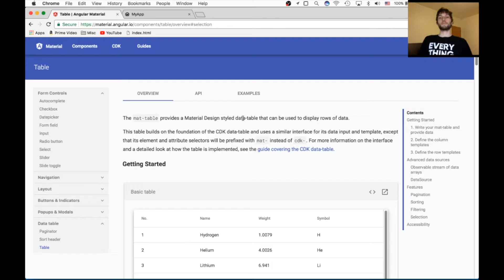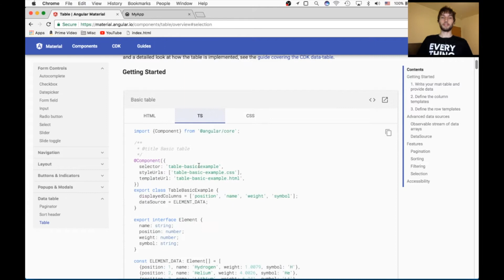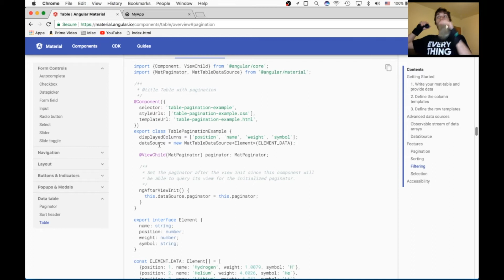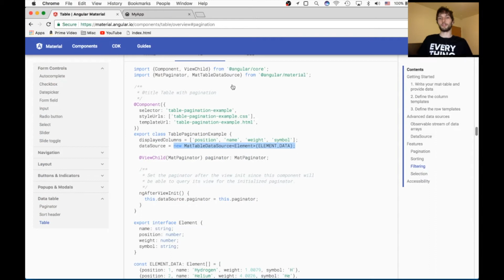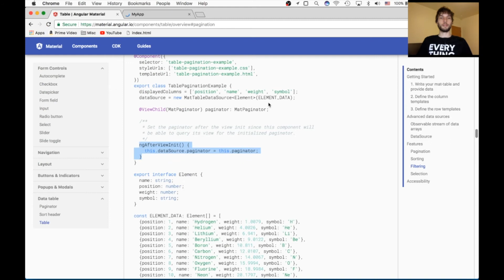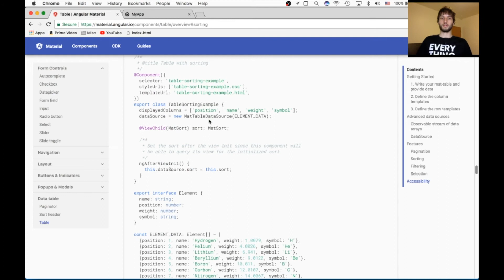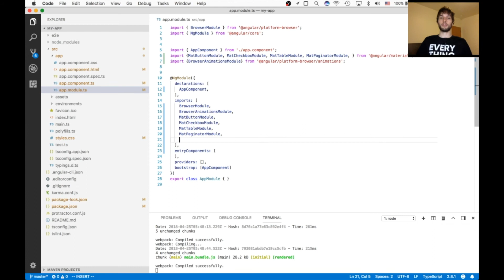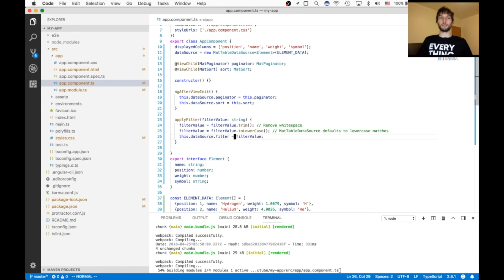Angular Material Table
Step by step beginner's tutorial on how to use Angular Material MatTable. Display a pretty table of values to the user, including sorting and filtering options with the angular material table.
Please LIKE and SUB if this brought value to you.